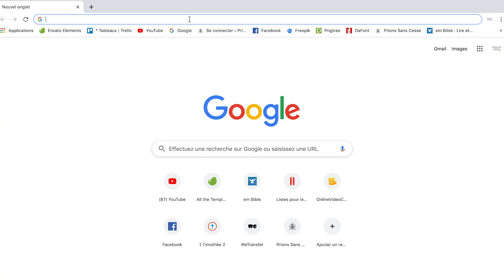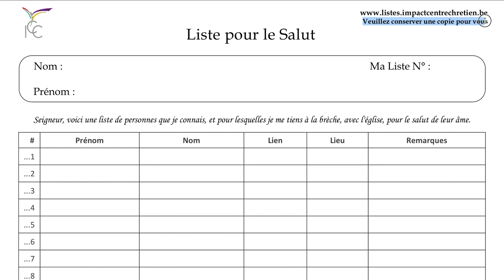LES LISTES POUR LE SALUT - VIDÉO DE PRÉSENTATION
*** Le Mystère des listes : Un moyen pour sauver nos familles ***

« Crois au Seigneur Jésus, et tu seras sauvé, toi et ta famille. » Actes 16:31

Impact Centre Chrétien Benelux lance l’Opération Stratégique et d’Envergure de sauvetage de nos proches, nos familles, nos amis, nos parents, nos frères et soeurs, nos enfants qui ne sont pas encore en Christ… et nous croyons que cette opération sera un succès divin !